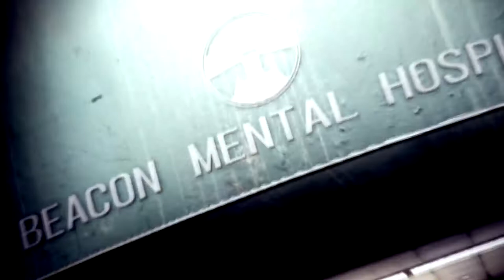Прохождение The Evil Within 2(PC) КОШМАР #22 Горящий алтарь